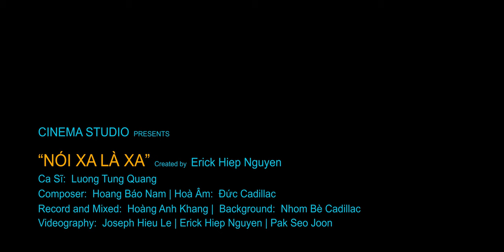Lương Tùng Quang - Nói Xa Là Xa | Official Music Video